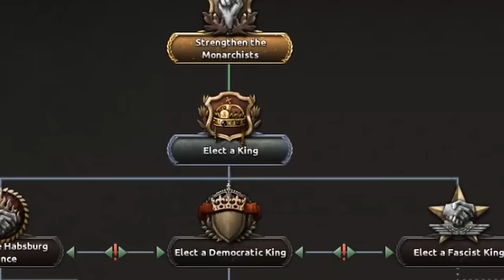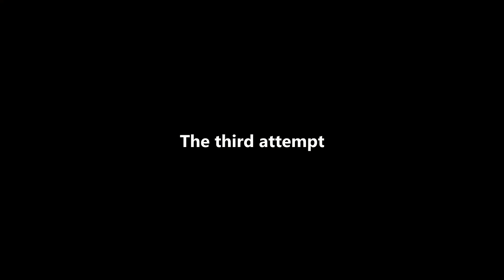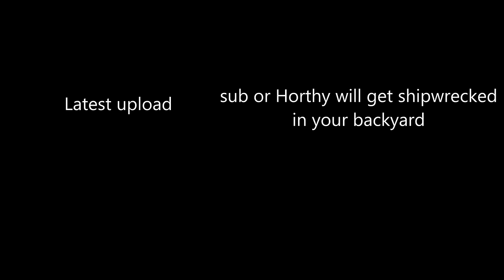Restoring Austria-Hungary in Hoi4 be like...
This didn't go according to plan.